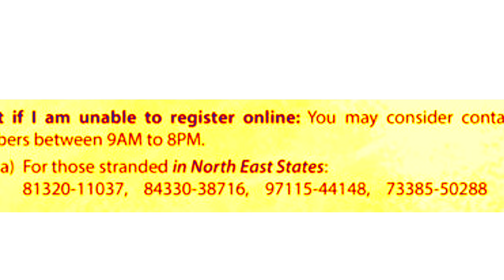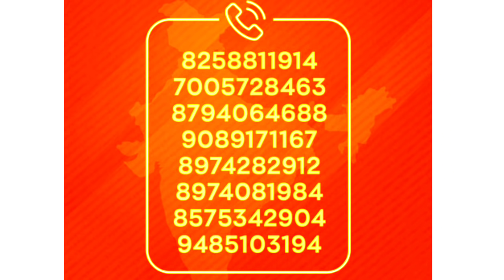(02)May.03.2020: Meghalaya.ba Taraken Free State Onggnok, Assam Result.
International News

NB: The images used in the video are not mine they are of the concerned owners and let the credits goes to them and I have used them for Educational Purposes only. Thanks.

Hello TV.